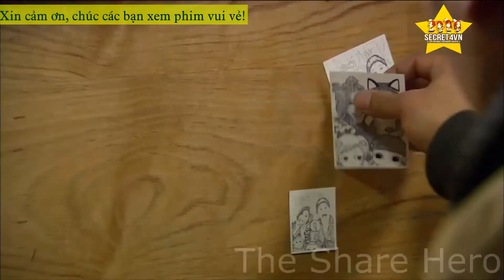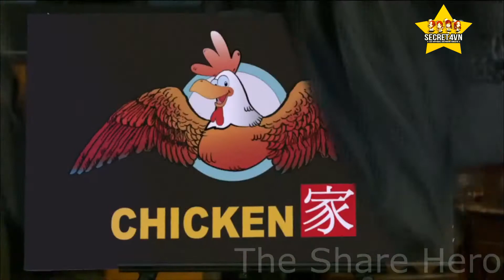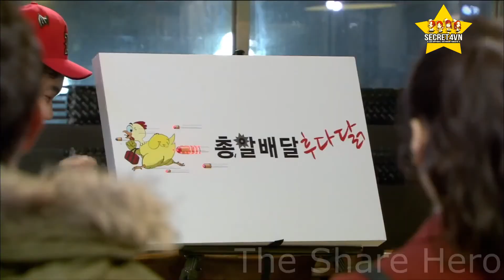[VIETSUB] Ad Genius Lee Tae baek Han Sun Hwa Cut ep 2